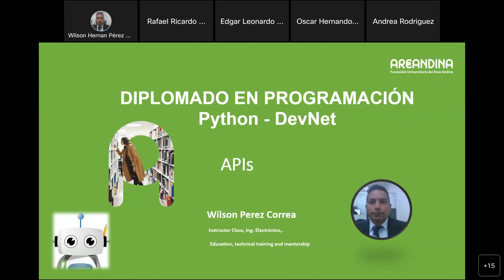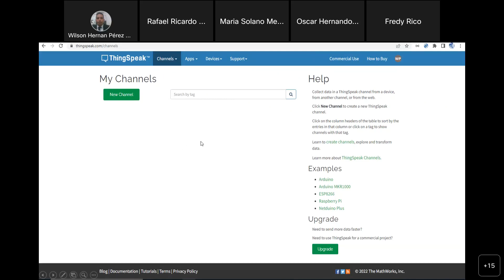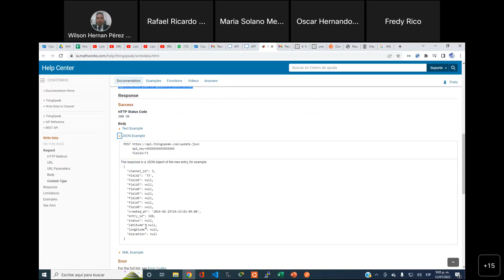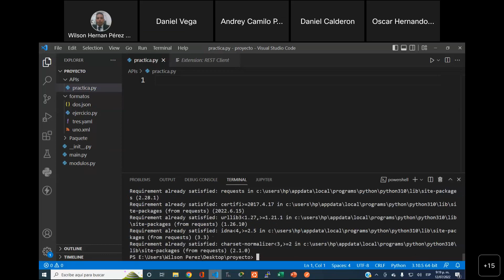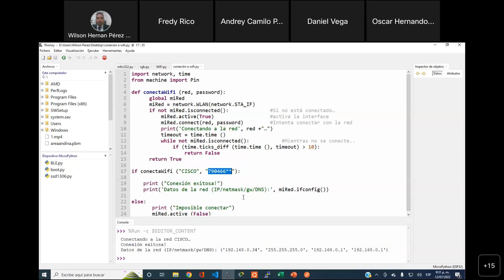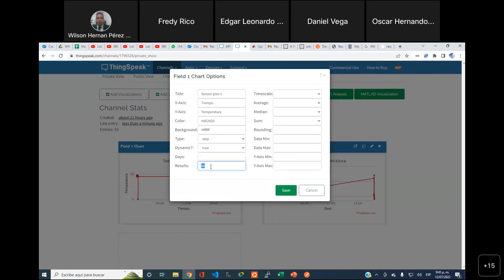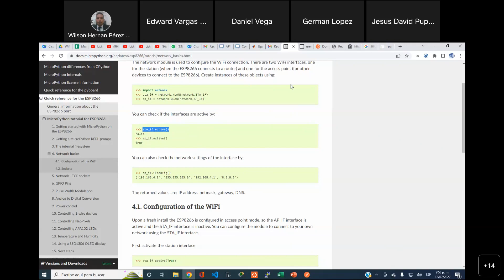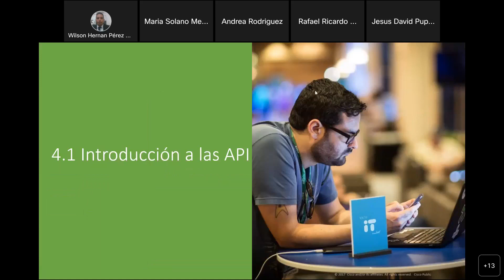Thinkspeak, APIs , Dht11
Como graficar a través de APIs un sensor análogo